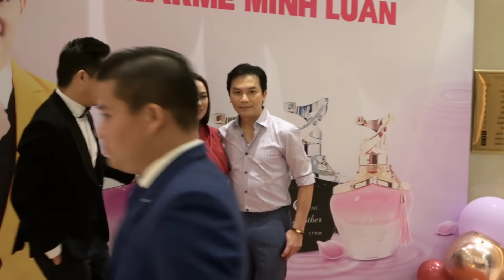Phi Nhung - Mạnh Quỳnh chúc mừng Minh Luân ra mắt nước hoa mới| Thanh Thuý, Đức Thịnh, Cao Thái Hà